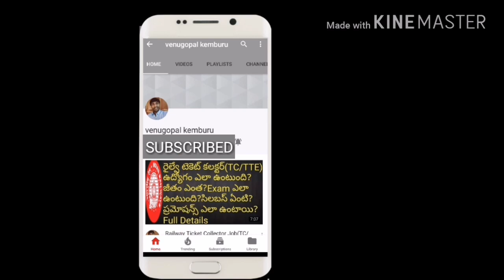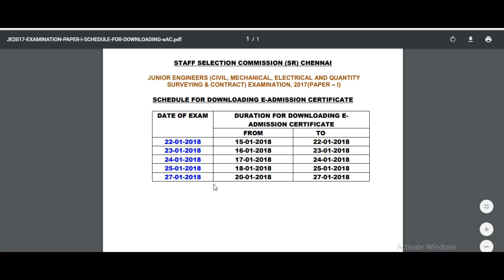SSC 1000 Posts Recruitment AP,Telangana Official Update | SSC JE Recruitment | Job search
SSC je Recruitment official update. watch this video for more Details.